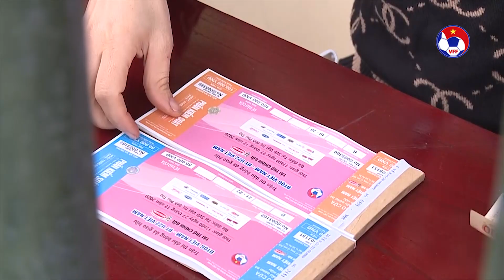Người dân Phú Thọ xếp hàng từ rạng sáng mua vé xem Quang Hải, Văn Quyết,.. thi đấu | VFF Channel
VFF Channel | Người dân Phú Thọ xếp hàng từ rạng sáng mua vé xem Quang Hải, Văn Quyết,.. thi đấu

Vào 9 giờ sáng ngày 25/12, ban tổ chức tại SVĐ Việt Trì đã mở bán vé cho người hâm mộ có thể mua những tấm vé vào sân cổ vũ cũng như chứng kiến các học trò của HLV Park Hang-seo thi đấu. Người dân Phú Thọ tỏ ra rất háo hức để có được tấm vé vào sân theo dõi Quang Hải, Văn Quyết,.. thi đấu.